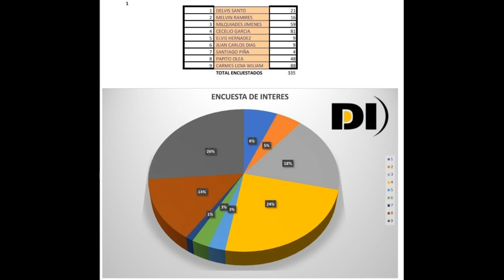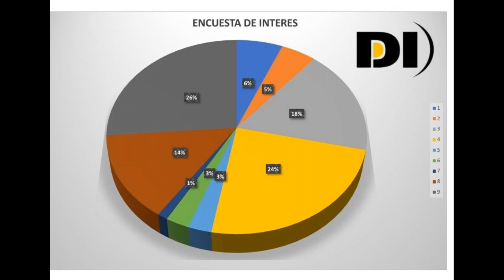ENCUESTA DE INTERÉS